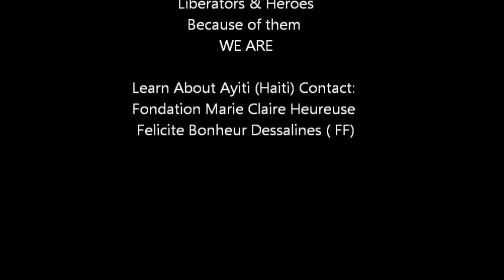At the shrine Ayiti Video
We visited the Shrines to Emperor Dessalines
& his wife Empress Marie Dessalines